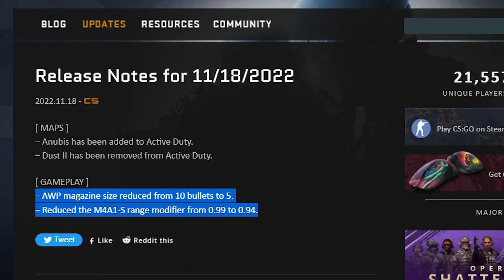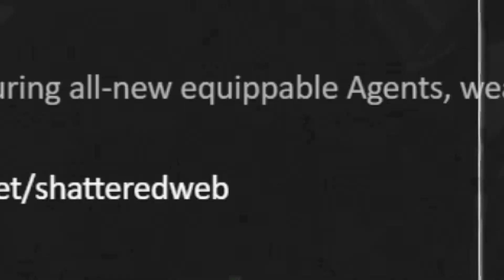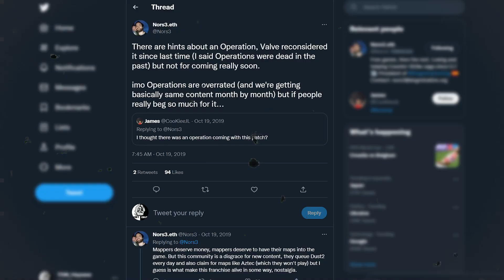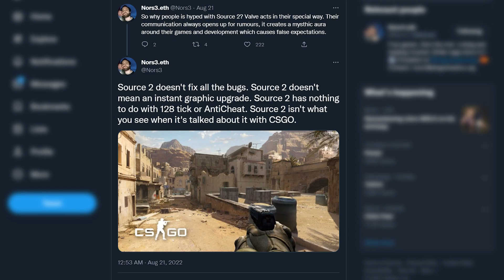The Operation is Not Happening, Here's Why | TDM_Heyzeus